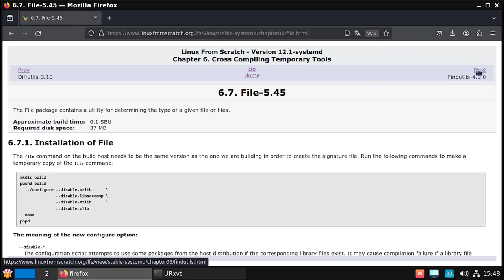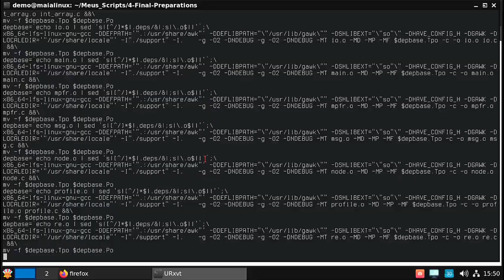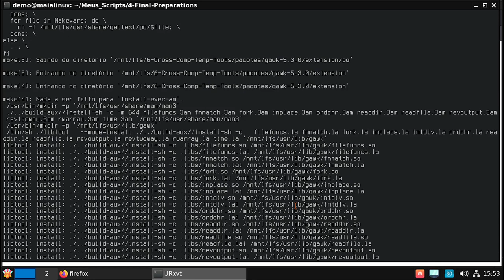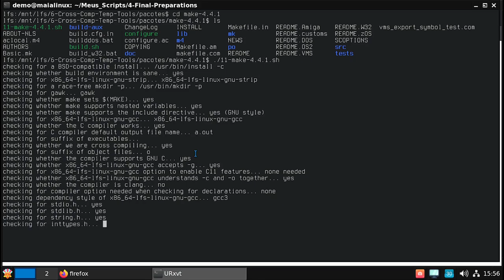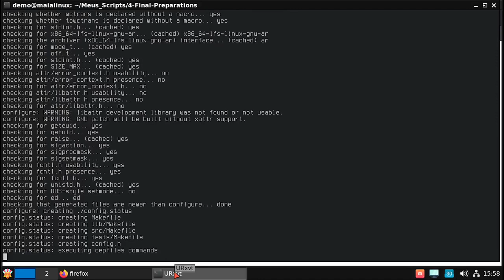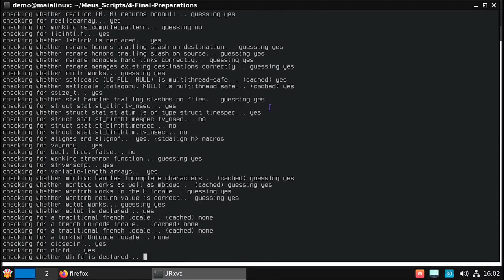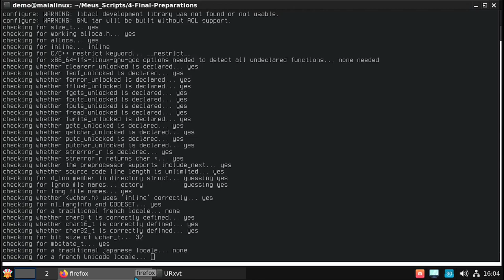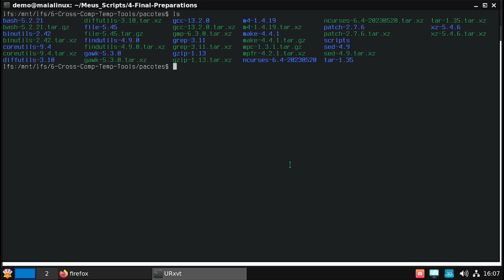25 - COMPILANDO PACOTES DO FINDUTILS 4 9 0 AO XZ 5 4 6 NO CAPÍTULO 6 LFS 12.1 SYSTEMD